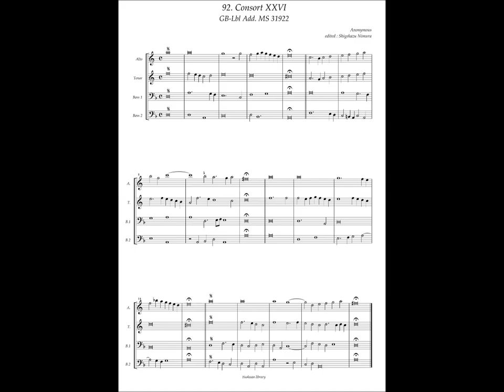GB--Lbl Add. MS 31922, No.92 Anonymous, Consort XXVI